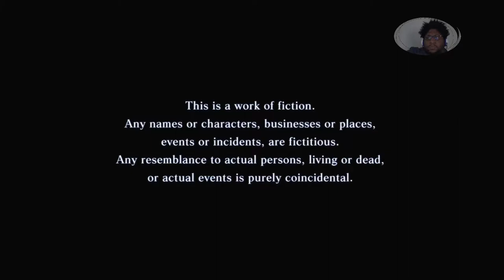That time I spent the apocalypse in the hospital - Mephi tries Shin Megami Tensei III HD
Have you ever heard the term "for there to be creation, there must be destruction first"?  This is where our story begins as a group of students visit the local hospital to prepare for the future, just not the way they would imagine...